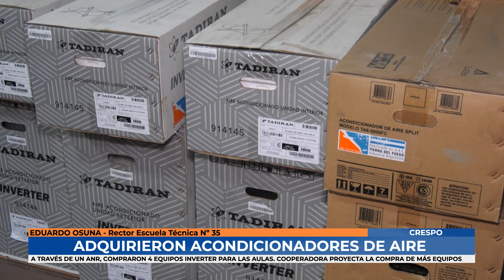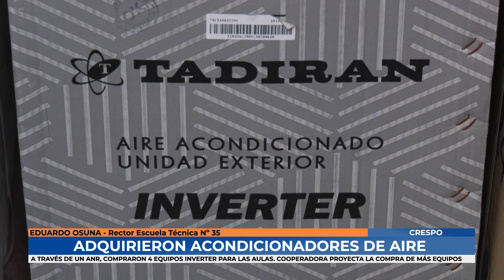Eduardo Osuna: Escuela Técnica adquirió 4 equipos de aire acondicionado para las aulas